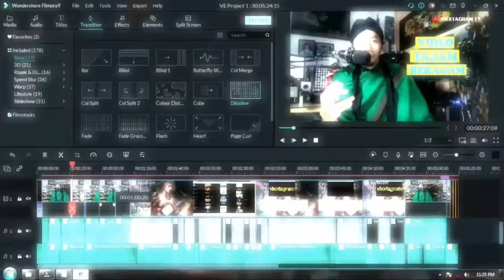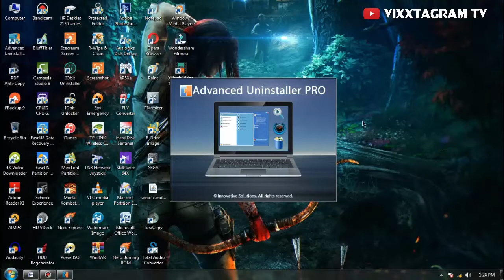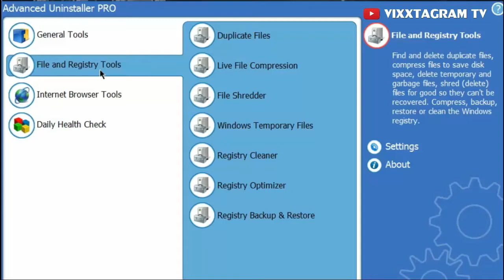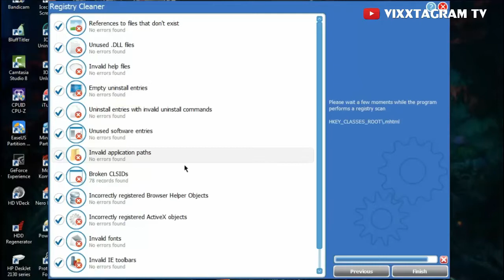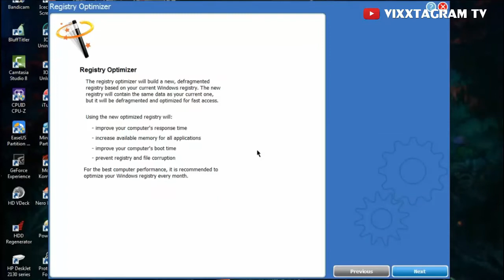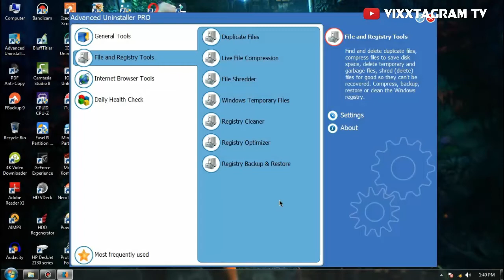ADVANCED UNINSTALLER PRO BEST SOFTWARE HAPUS PROGRAM APLIKASI SAMPAI BERSIH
Hallo, teman-teman!!, pada video kali ini ADVANCED UNINSTALLER PRO BEST SOFTWARE HAPUS PROGRAM APLIKASI SAMPAI BERSIH sebuah cara untuk uninstall aplikasi/program komputer yang tentunya bisa membersihkan (hapus) sampai ke akar-akarnya ADVANCED UNINSTALLER PRO BEST SOFTWARE HAPUS PROGRAM APLIKASI SAMPAI BERSIH dengan tampilan yang sederhana tapi banyak fitur keren yang dibutuhkan oleh pc/laptop agar sistem selalu dalam keadaan sehat lancar jaya ADVANCED UNINSTALLER PRO BEST SOFTWARE HAPUS PROGRAM APLIKASI SAMPAI BERSIH semoga bermanfaat ya!!
VIXXTAGRAM TV [BB-32]
Playlist [bagi-bagi]
Gear [Equipment] :

* Soundcard - V8
* Microphone - Taffware BM800
* Phantom Power - Taffstudio RU-P48V

and more!